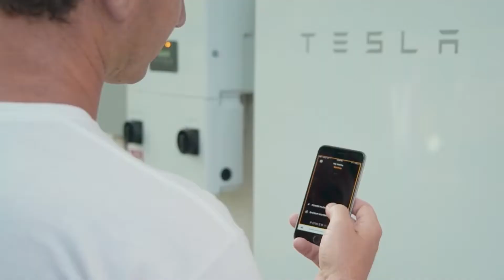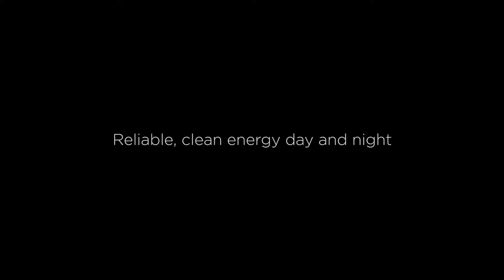Self-Powered_in_Kailua_Kona review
Jaguar_|_The_Leaper review
GT_Ferrari_ICONA_MONZA_SP1SP2_New_Official_Video_2019
Mahindra_XUV300_|_Class-defining_Interiors
Volvo_Cars_V60_With_All_Wheel_Drive maunten
Lamborghini Urus off road test driving review,Cars price and car sow,Cars price and car sow,Personalize_Your_New_Nissan_KICKS
Details_of_the_Dodge_Scat_Pack_Packages
Tesla
Honda CR V test driving
Tayota XUV 300 road test driving
Nissan ims Design
Lamborghini Urus
New BMW 7 series performance
Jaguar_E-PACE_2019_|_Driving_Performance
Jaguar I Pace storage review
Lexus_LC_Convertible_Concept
Jeep®_Compass_|_Tales_of_the_Trailhawk_|_Boulders
_The_Amazing_Exhaust_Note_of_the_Lexus_LC_500_V8
The_2019_Lexus_LS_500:_The_New_Rule
Porsche_Top_5_Series:_Exterior_Highlights_of_the_new_911
The_2018_Lexus_Cross_Country_Custom_Tour_Recap_Video
Ferrari_812_Superfast_-_Official_Video
2019_Lexus_ES_Genuine_Accessory_Options|_Lexus
2016_Mazda_CX-9_Power_Liftgate bdj
The_Arrival_–_2018_Mazda6_Port_of_Tacoma_Arrival_|_Mazda_USA
Mazda 3 /Mazda USA
Tata Nexon Global NCAP 5 🌟 Rating Safety
The New Porche 718 Boxster T And 718 cayman
favorite car | 2018
Tata Nexon
Mazda USA
BRAJ Tech News is a webzine divoted exclusively to the international word of Automobile. Discover All New car before any one  else !
Test drive, interior, exterior, Features, Review, Technology, hybrid car,SUV,
Crossovers, pickup,truck, sport compect, sport Sedan s, Midsize and Luxury cars, exotics,High-end sport car ,Muscle car.
Hyundai i30 comeback in 2019
BRAJ Tech News,
Brajtech
Renault duster off road reviews , duster off road reviews with BRAJ Tech News, dawanlod mobile move .com